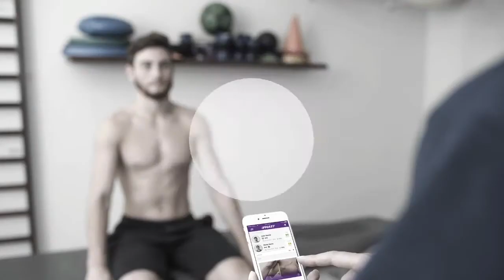Phast e Palmeiras